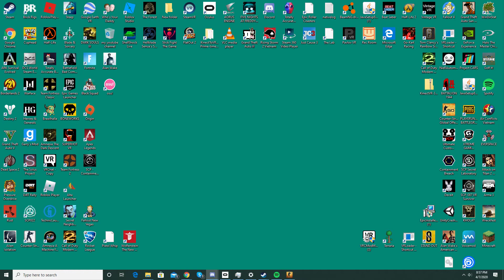nohat be like